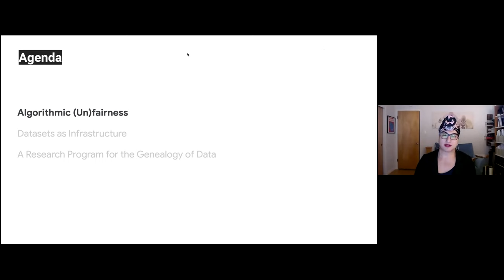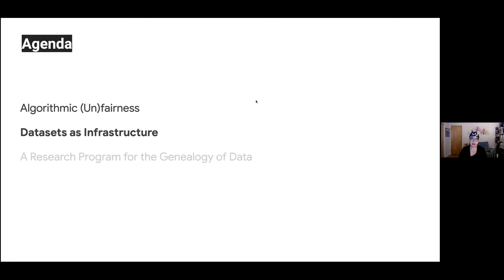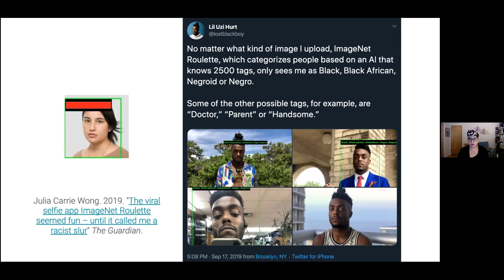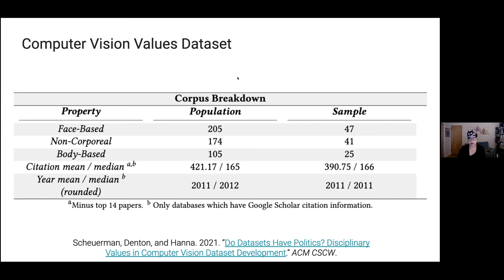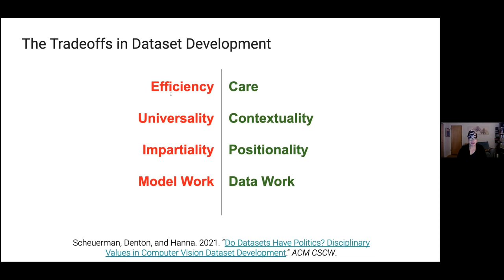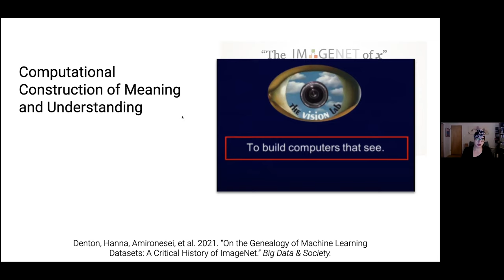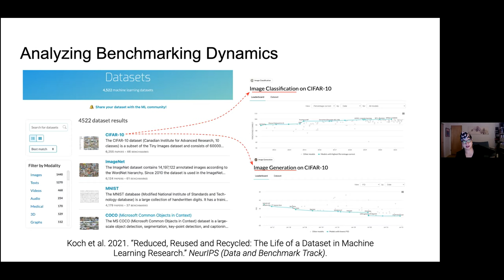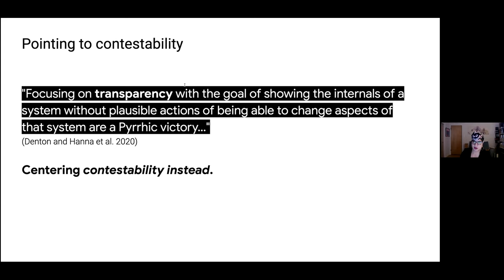Dr. Alex Hanna on Beyond Bias: Algorithmic Unfairness, Infrastructure, and Genealogies of Data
In this recorded speaker event, Dr. Alex Hanna presents Beyond Bias: Algorithmic Unfairness, Infrastructure, and Genealogies of Data.
Problems of algorithmic bias are often framed in terms of lack of representative data or formal fairness optimization constraints to be applied to automated decision-making systems. However, these discussions sidestep deeper issues with data used in AI, including problematic categorizations and the extractive logics of crowdwork and data mining. In this talk, I make two interventions: first by reframing of data as a form of infrastructure, and as such, implicating politics and power in the construction of datasets; and secondly discussing the development of a research program around the genealogy of datasets used in machine learning and AI systems. These genealogies should be attentive to the constellation of organizations and stakeholders involved in their creation, the intent, values, and assumptions of their authors and curators, and the adoption of datasets by subsequent researchers.

Alex Hanna is a sociologist and senior research scientist working on the Ethical AI team at Google. Before that, she was an Assistant Professor at the Institute of Communication, Culture, Information and Technology at the University of Toronto. Her research centers on origins of the training data which form the informational infrastructure of AI and algorithmic fairness frameworks, and the way these datasets exacerbate racial, gender, and class inequality.

This event was part of the 4th Season of the Feminist and Accessible Publishing and Communications Technologies Speaker and Workshop Series organized by Dr. Alex Ketchum.
Our series was made possible thanks to our sponsors: SSHRC, the Institute for Gender, Sexuality, and Feminist Studies (IGSF), the DIGS Lab, Milieux, Initiative for Indigenous Futures, MILA, and more (see our website!)